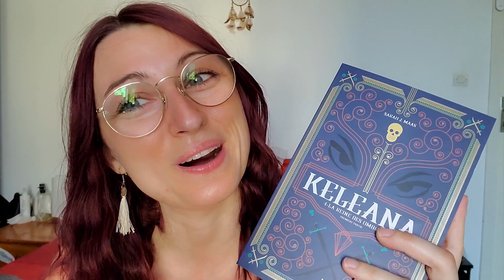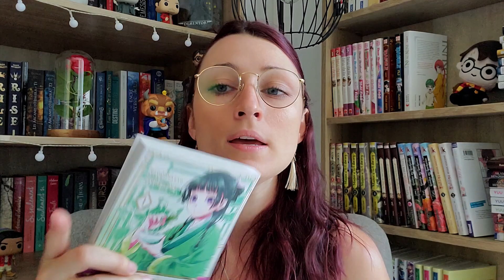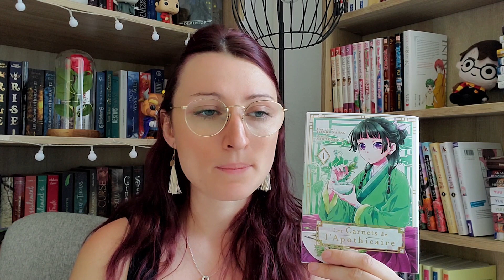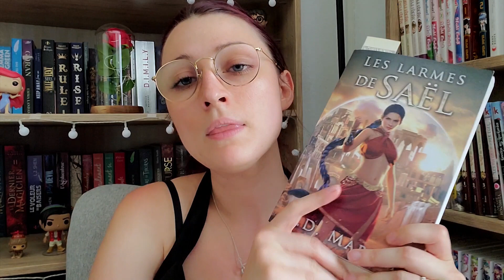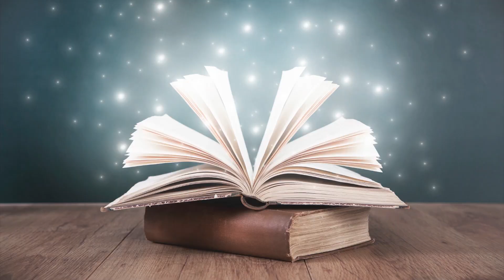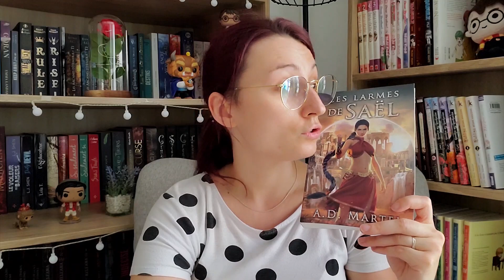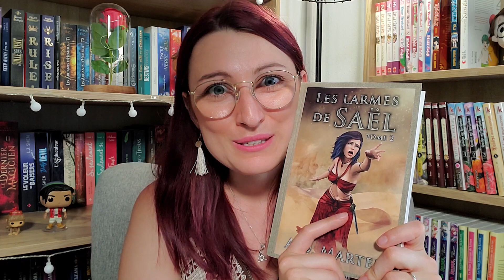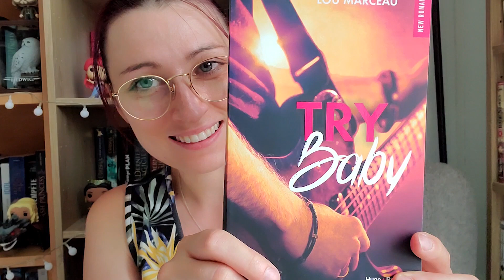READING JOURNAL DU 14 AU 20 JUIN des lectures déconcertantes et pleins d'aventures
Hello,
Je vous retrouve pour une nouvelle semaine de partage livresque. J'espère que ce vlog vous plaira.
Johanna

Livres mentionnés:
- Love & Dollars Sissie Roy
- Fantasy Show Marine Gautier
- Les carnets de l'apothicaire Itsuki Nanao
- Les larmes de Saël AD Martel
- L'inconnu de l'ascenseur & moi Sophie S Pierucci
- Nevernight 2 Jay Kristoff
- Try Baby Lou Marceau